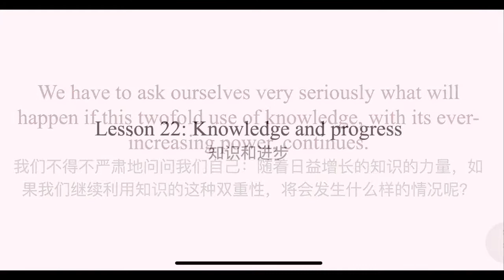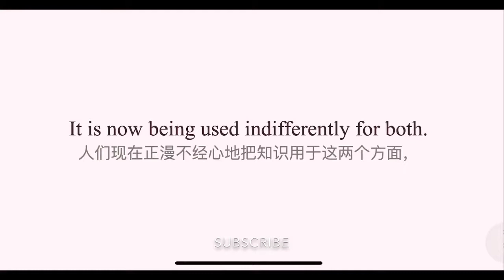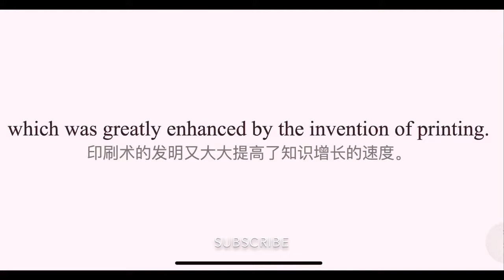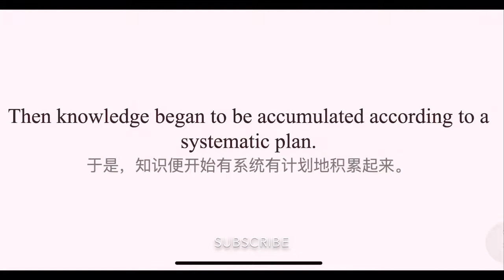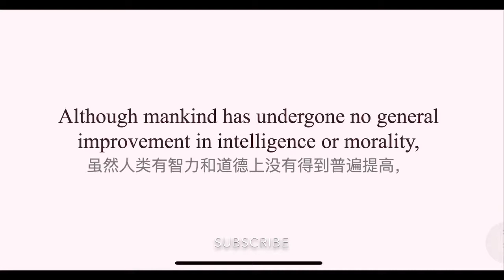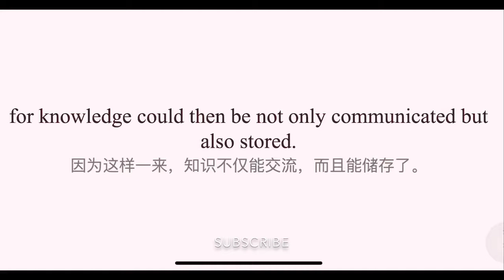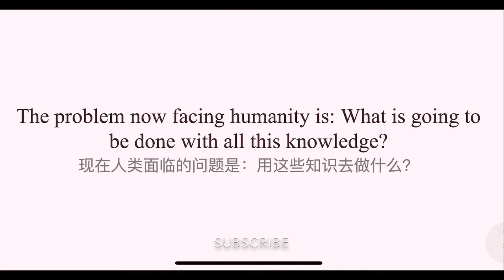（4.22)New Concept Englis Lesson 22: Knowledge and progress 知识和进步 新概念4